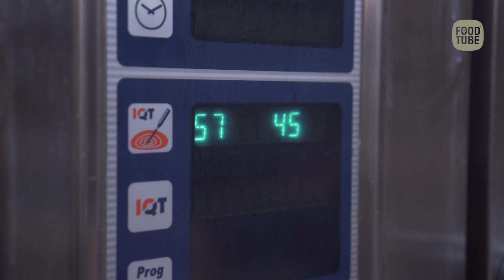Bread And Butter pudding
Cuisinier Tim van Grootheest heeft ooit veel geleerd in de keuken van John Halvemaan (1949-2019). Onder andere het maken van een bread and butter pudding zoals Halvemaan die op de kaart had. In de video maakt Tim daarvan een 'Spaanse' versie. Het recept voor de benodigde crème anglaise staat op Foodtube.nl